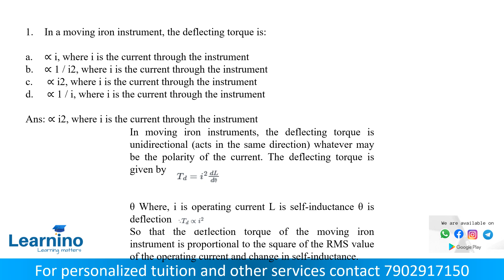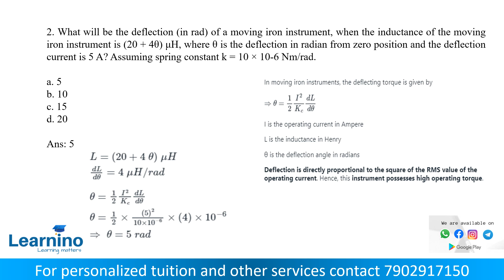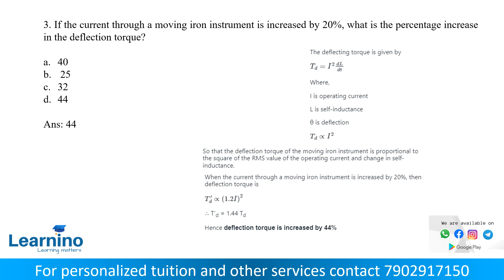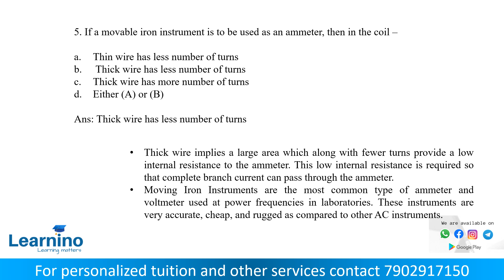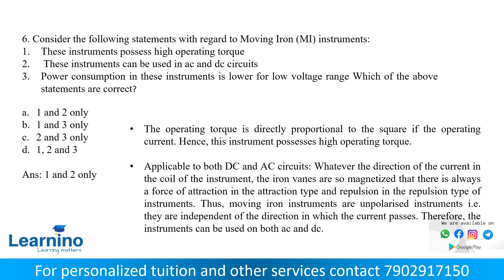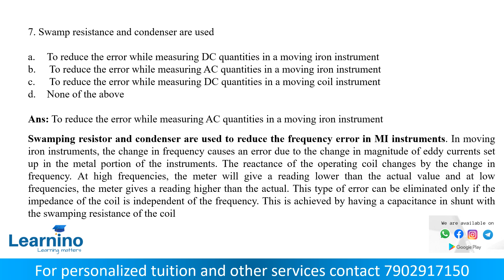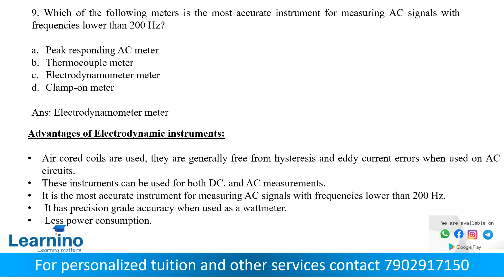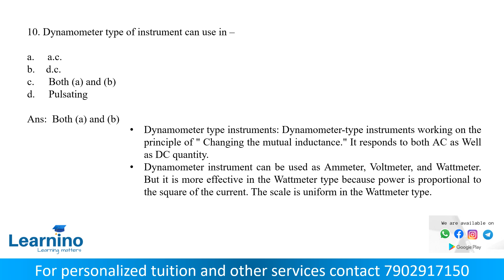Assistant Engineer MI Instruments MCQ